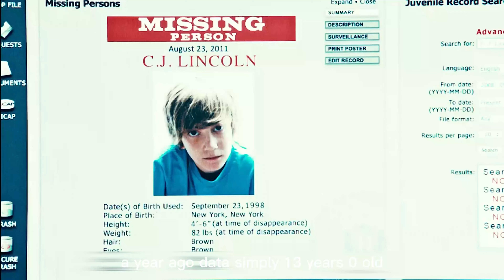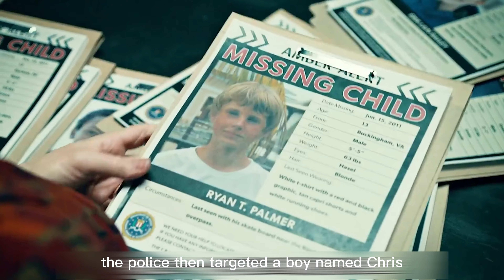the highest state of murder is to let deceased killed by you willingly(Hannibal Season 1)4th part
Will Graham (Hugh Dancy) is an FBI special investigation consultant and a crime analyst. Will has a special ability: he can reconstruct the crime scene based on clues. He is investigating a brutal serial murder case. The murderer is very cunning and leaves few clues for each crime. In order to solve the case, Will turns to famous psychologist Hannibal Lecter (Mads Mikkelsen) for help. During the investigation of the case, Hannibal, who is academically skilled and has great personal taste, has inspired Will and made him feel that he is one step closer to revealing the true identity of the murderer. However, after shooting the criminal with his own hands, Will fell into self-blame and fantasy, and had to seek help from Hannibal again. Gradually, Will became more and more dependent on this respected and loved doctor. However, the story seems to have just begun...